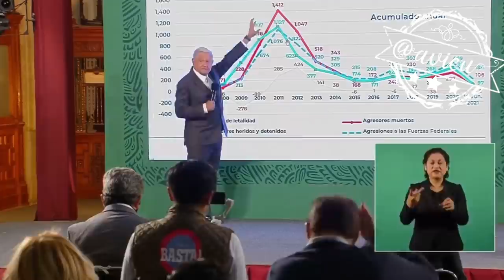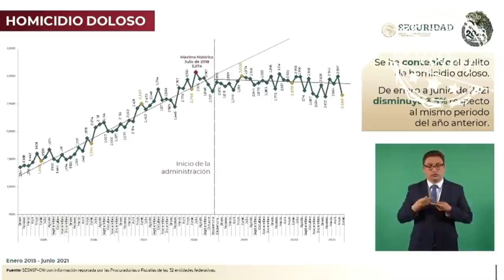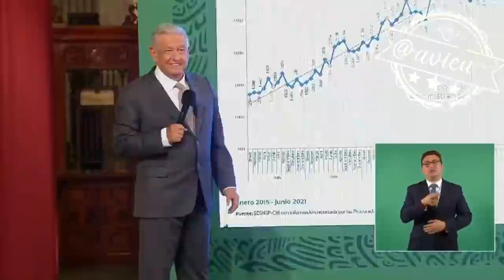Es falso que mi gobierno tenga el récord de más homicidios: AMLO®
En materia de violencia ya no es el tiempo de Calderón ni de Peña Nieto, es falso que mi gobierno tenga el récord de más homicidios: AMLO®